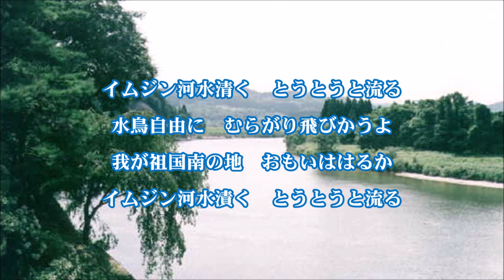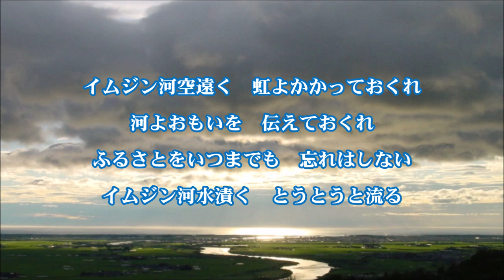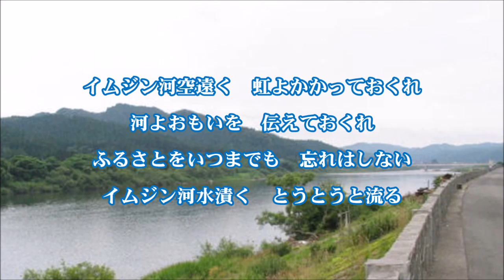361◆イムジン河（ザ・フォーク・クルセダーズ）唄：青春太郎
ザ・フォーク・クルセダーズの『イムジン河』（2002年3月発売）を唄いました。（2012年6月録音）

「帰って来たヨッパライ」で鮮烈なデビューを果たしたフォークルの２枚目のシングルとして1968年2月に発売予定されていましたが、政治的理由により急きょ発売中止になり、2002年3月21日に晴れて再発売となりました。(^^♪